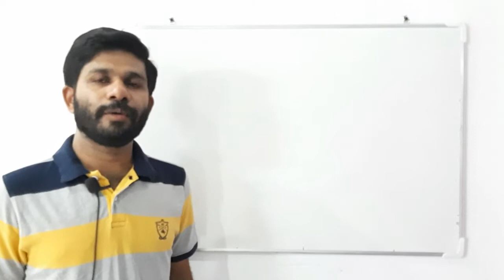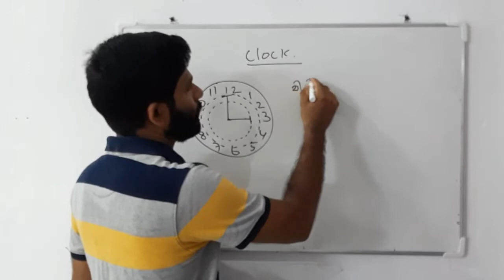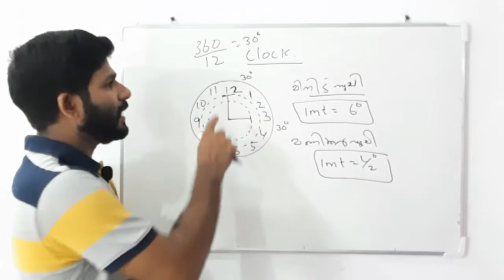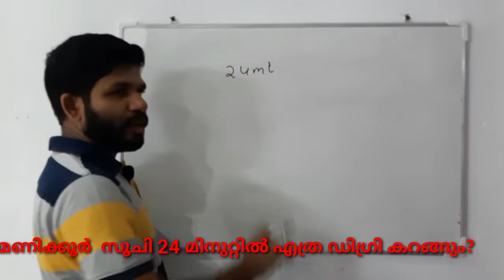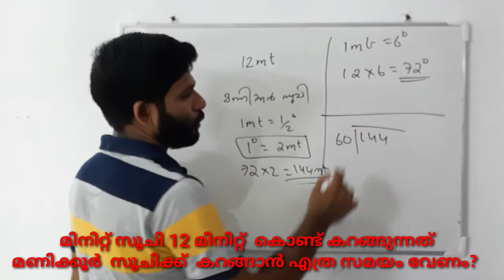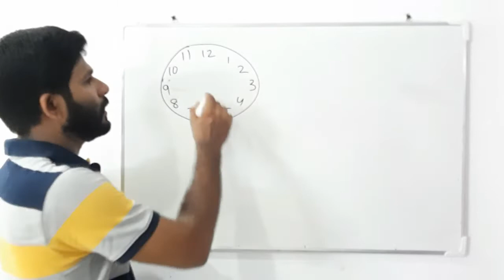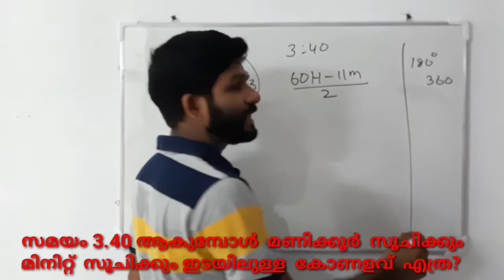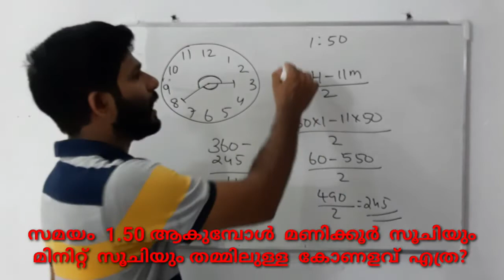ക്ലോക്ക് PART 1 / CLOCK/ഇത് പഠിച്ചാൽ 1 മാർക്ക്‌ ഉറപ്പ് /PSC/LDC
Clock  നിർബന്ധമായും  അറിഞ്ഞിരിക്കേണ്ട കാര്യങ്ങൾ. വളരെ എളുപ്പത്തിൽ ഉത്തരം കണ്ടുപിടിക്കാം